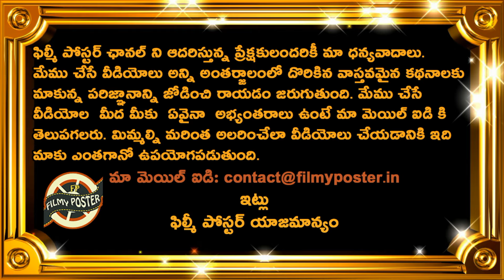Ashwin Comments On Great Player In Team India|IND vs BAN 2nd Test Latest Updates|Filmy Poster